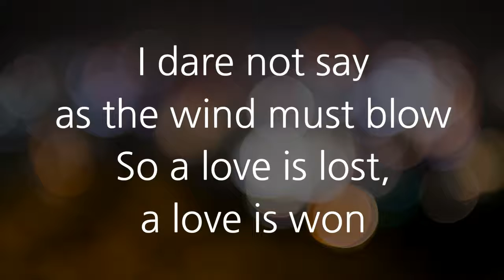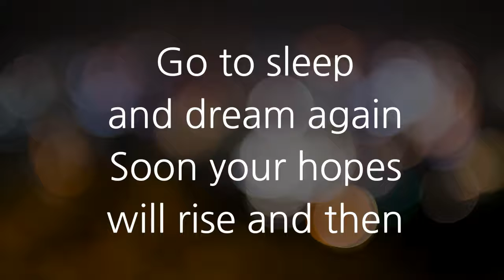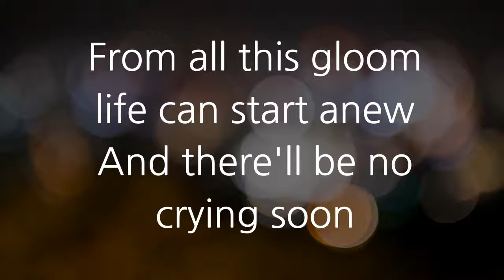Dear Friends - Queen | Karaoke-Inst-MR | -2Key | by Norwegian Wood